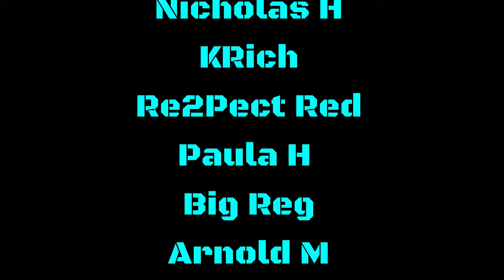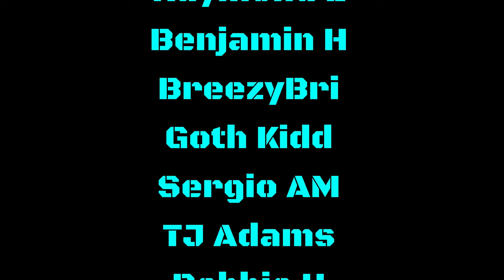COULD THIS BE WHY LAMAR JACKSON HASN'T SIGNED WITH RAVENS YET?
0:00 Update on the Youtube Situation
2:28 How a lot of fans feel with negotiations between Ravens & Lamar
3:10 Newest TKIC Patron, Devin J!
3:54 Could this be what's holding up Lamar from signing?
11:39 Intro to Questions From Subs(QFS)
12:10 Why aren't Ravens working on this?
14:10 Lamar Jackson Interview
16:26 Lost respect for Lamar
21:10 Let's keep him
25:06 PQ for a player or pick?
27:38 Why Lamar has no offers yet & why Ravens are a Super Bowl team(with Lamar)